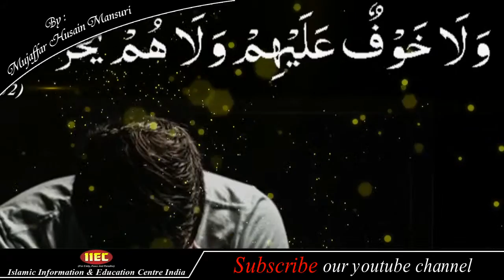Whatsapp Status | Zindagi Ka Maksad Kya Banaya Hai | ज़िंदगी का मकसद क्या बनाया है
ज़िंदगी का मकसद क्या बनाया है
Speaker : Mujaffar Husain Mansuri
(Founder & President)

WEEKLY LECTURES
REFERENCE BOOKS LIBRARY
LITERATURE DISTRIBUTION
MARRIAGE BUREAU
ISLAMIC BANKING SYTEM
DINI EDUCATION

JAZAK ALLAH